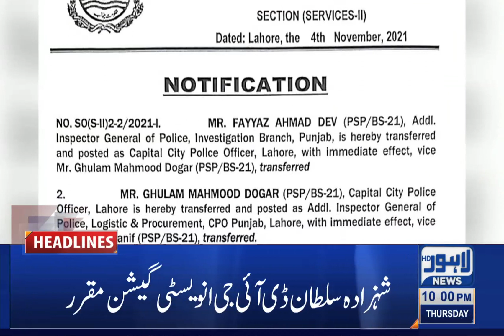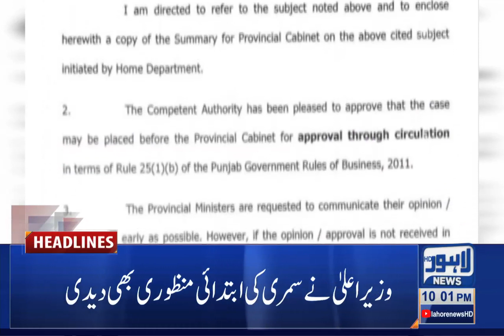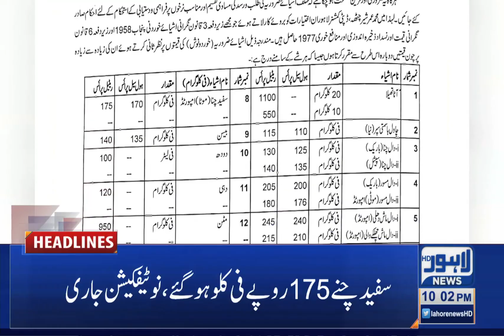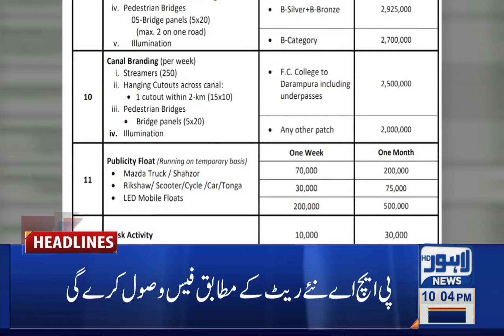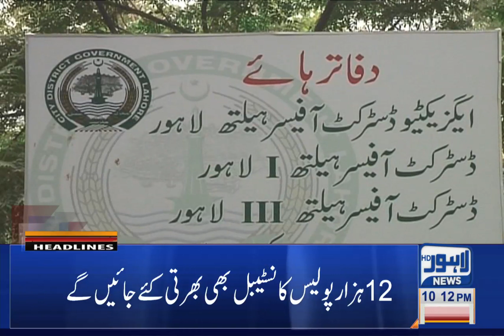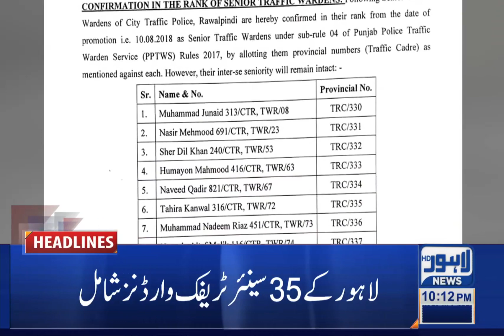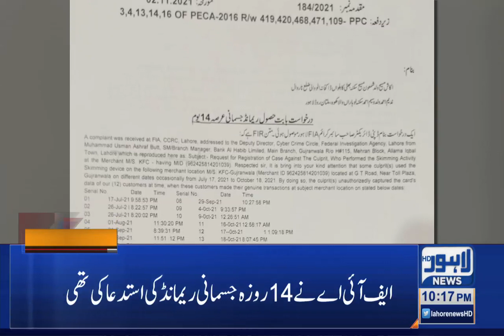10 PM Headlines | 04 November 2021 | Lahore News HD